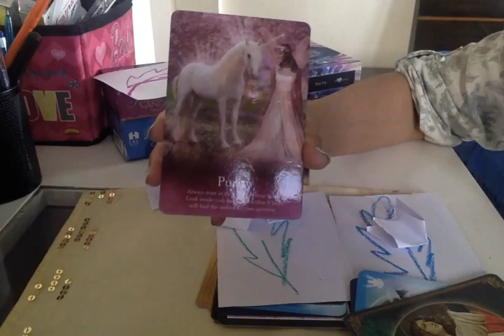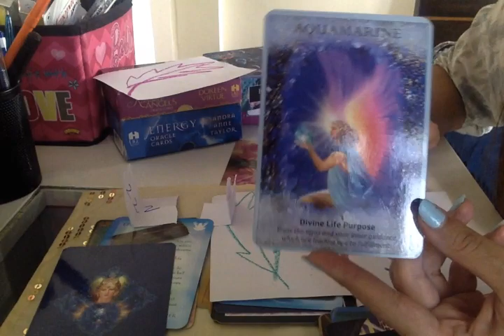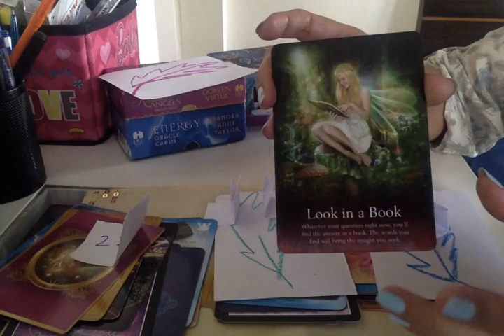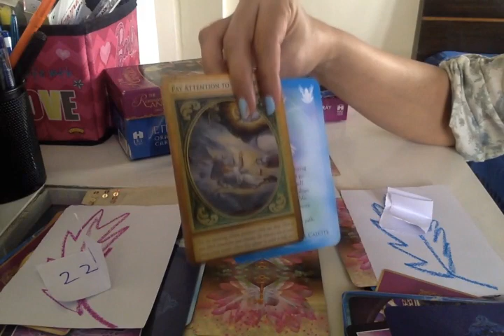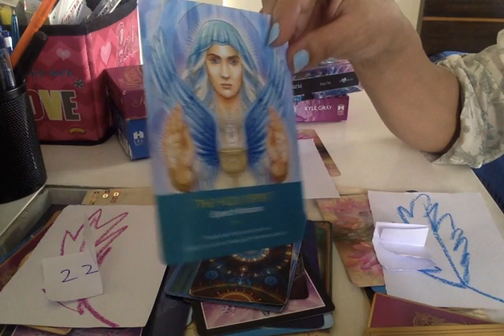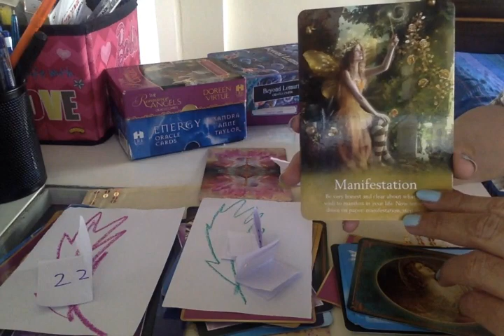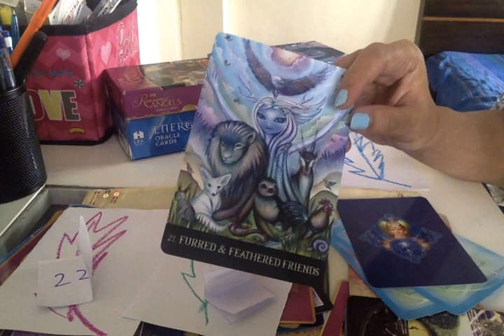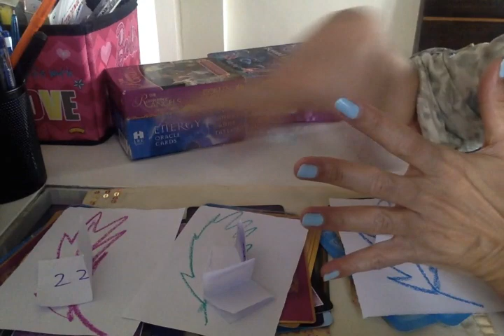PICK A FEATHER- Great things coming ur way ✨Signs you will see before receiving good luck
0:00- INTRO
Pink- 2:22
Green- 13:22
Blue -26:11

Charges are different depending upon number of questions and duration of the session. I am a psychic tarot reader. A medium and an empath. I can read and sense from your pictures and predict. I work with my Ascended Masters, Spirit Guides and ARCHANGELS. This does not take the place of any medical diagnosis or legal advice. Any major decisions should be consulted by a professional. This does not take the place of that. Tam Predicts is not responsible for any decision that you may take. Category Entertainment